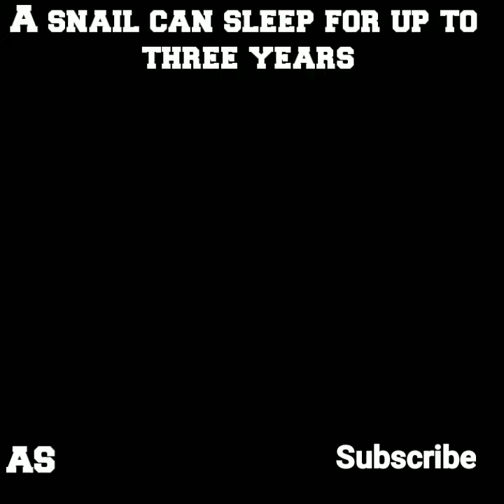snail sleeps for 3 years | facts about snails | science facts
Hello guys welcome to my YouTubr channel in this video

content related to this channel...

1. facts
2. amazing facts
3. amazing random facts
4. facts that you don't believe
5. facts in hindi
6. amazing facts in hindi
7. facts that you don't believe in hindi
8. movies facts
9. movies facts in hindi
10. motivation
11. motivation in hindi
12. indian actors facts